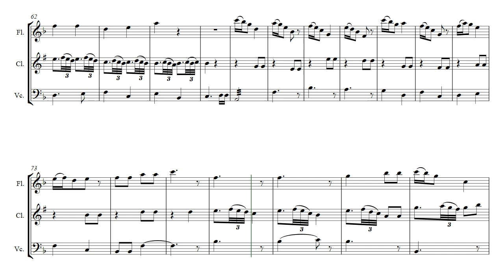Greeting Dance (Opus 530-1) Flute, Clarinet, Cello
This is the 1st movement of Trio Dances by Daniel Hay;  for Flute, Clarinet, and Cello.

For my friends musicians Randy and Michelle